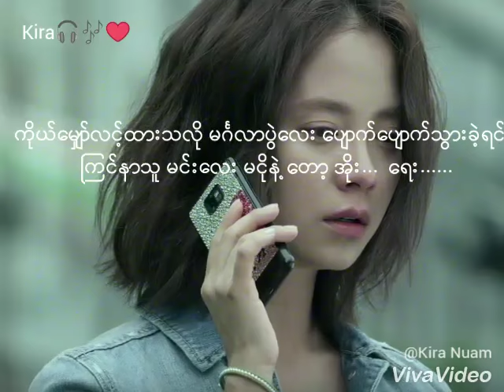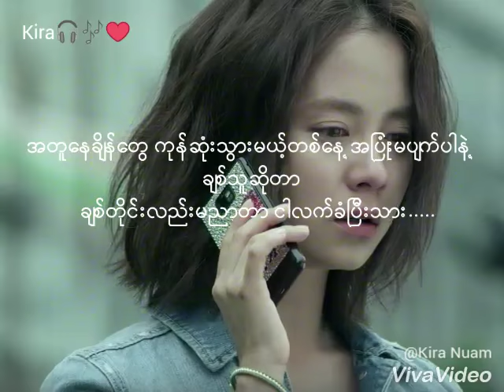Wyne Lay - Let Khan Pe Thar ( လက္ခံျပီးသား ) ။ Myanmar Sad Song 2017/ Lyrics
Thanks 🎧❤

*No Copyright or infringement intended, only for the entertainment purpose only*